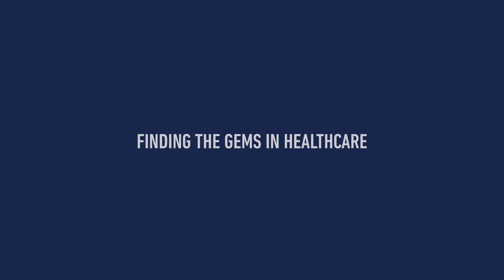Finding Gems In Healthcare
An effective investment team is one of the most critical components of a money management firm. In this installment of Perspectives, NAIC's online video series, Avinash Amin, MD, Co-Founder and Partner of Madryn Asset Management, shares his firm's investment strategy, decision-making process and how they deliver superior risk-adjusted returns. Madryn invests in innovative healthcare companies specializing in unique and transformative products, technologies, and services.